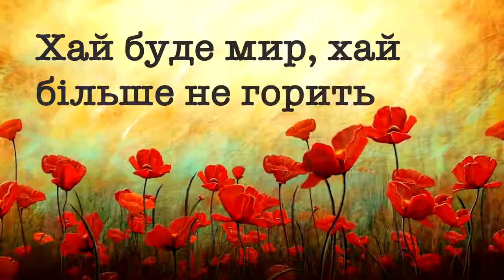Зупинена мить війни